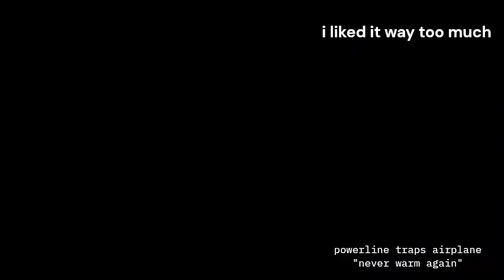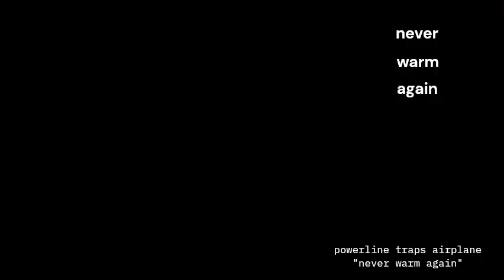powerline traps airplane - never warm again music video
8mm film from the great blizzard of 1978, farmland in Midwest USA.